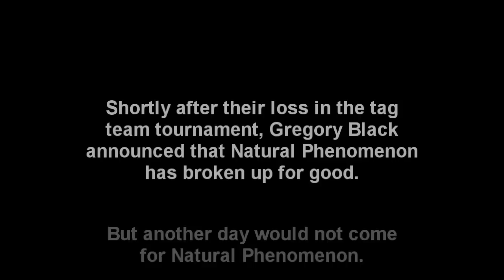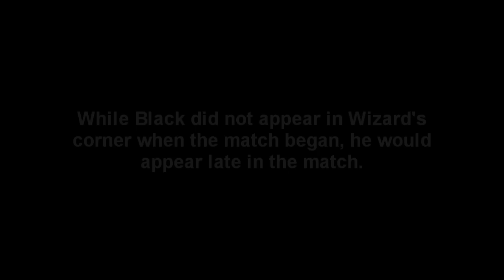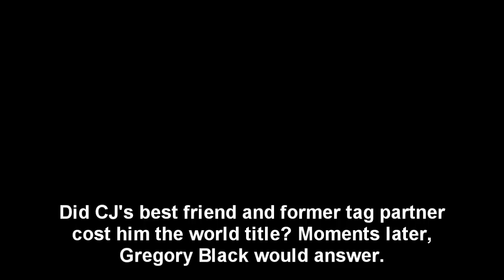CCL Futureshock 2012 Promo- CJ Wizard vs. Gregory Black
They were the greatest tag team in CAW Champions League history. They were the best of friends. But envy and jealousy got in the way. Now the former tag partners and friends face off in a no holds barred match at Futureshock 2012 this Saturday night.